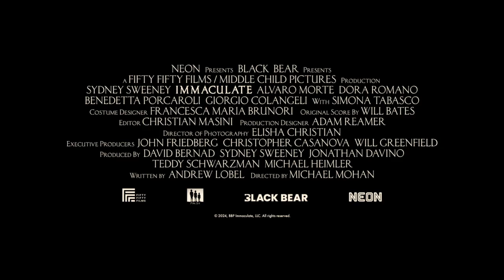IMMACULATE Trailer By Jessica Dove TV Production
Broadcast By JESSICA DOVE tayao. Media Broadcaster. Always TUNE IN For Hollywood Events, Movie Trailers, Premieres, Entertainment News And Artist Interviews. Story About A NUN went to Rome, And got impregnated Inside the convent by the Devil, Horror, Thriller. Courtesy 3 Lack Bear And Neon.